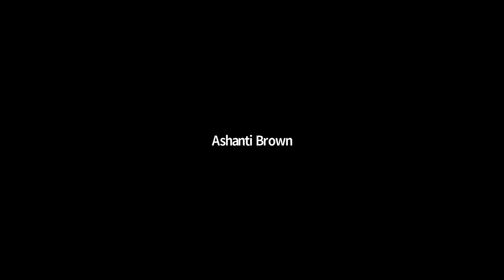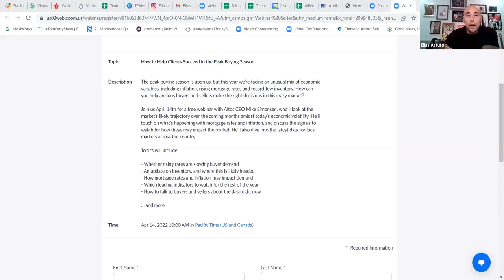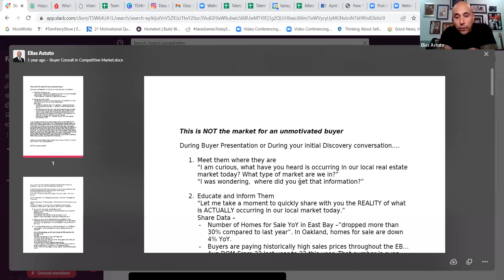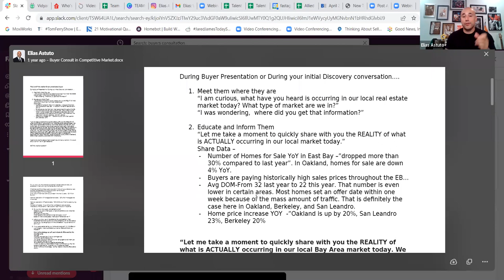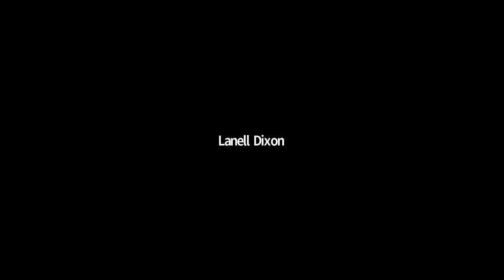KeepItMovin Coaching 04/13 Market Conversations